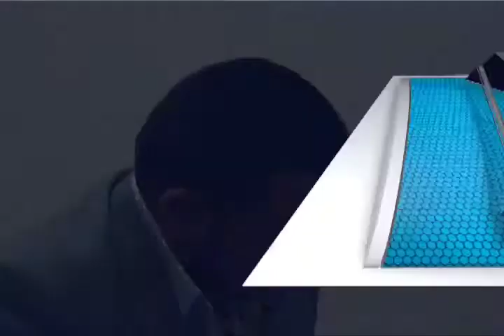Firman convenio de colaboración para beneficiar a la colonia Pintores, de San Martín Mexicápam